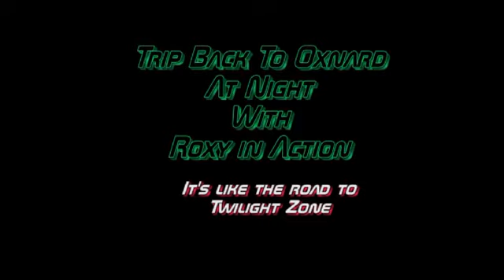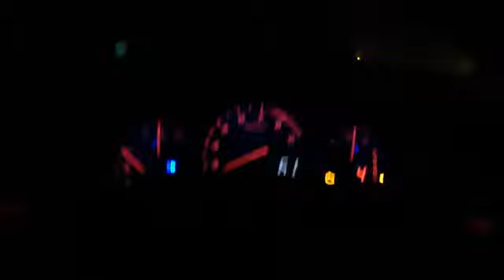RX8 In Action At Night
Our drive to Oxnard one night on PCH